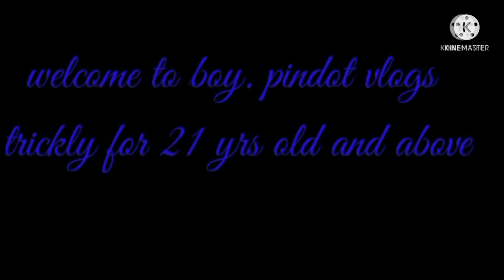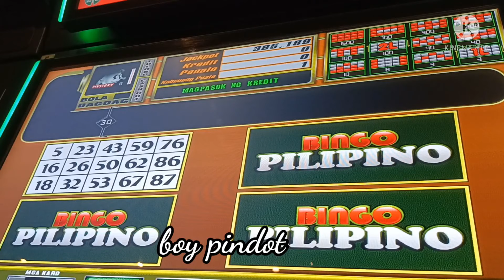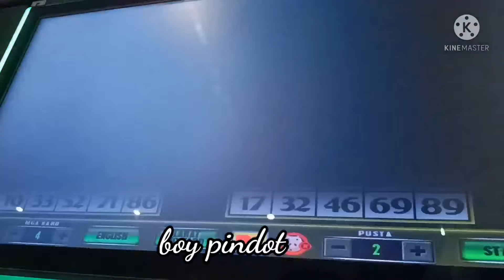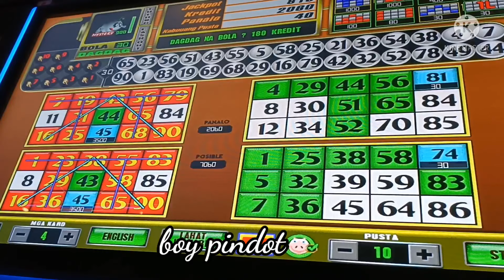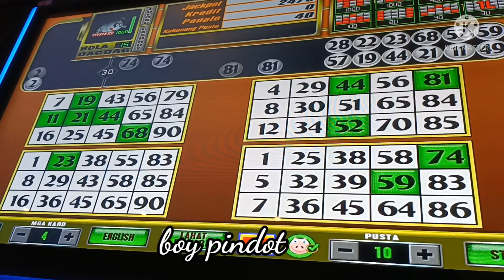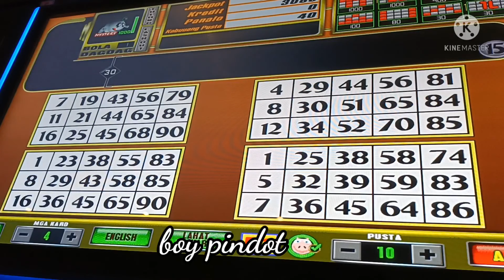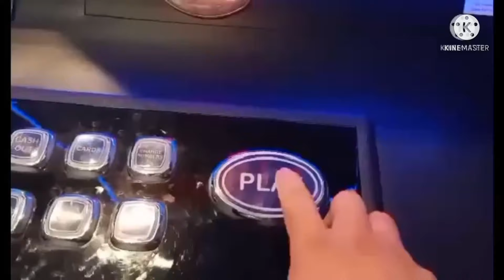ebingo bugbog na si aydol, hahaha